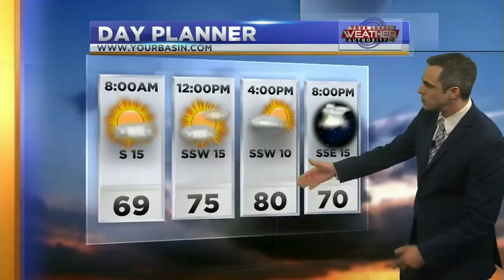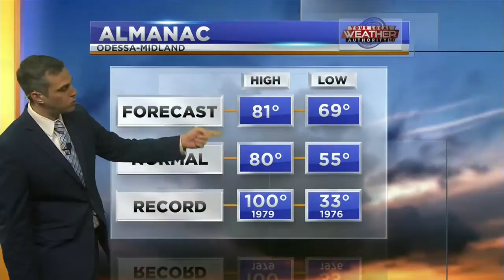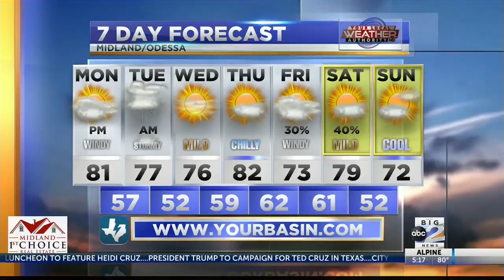Severe Thunderstorms Overnight? 10-8-2018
A strong low pressure coming through may kick off strong, potentially severe thunderstorms for West Texas.